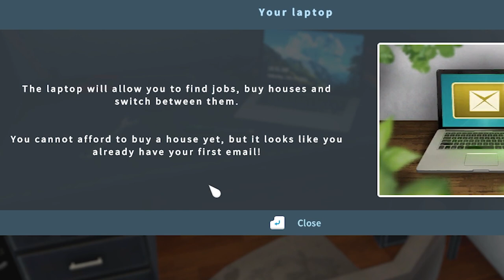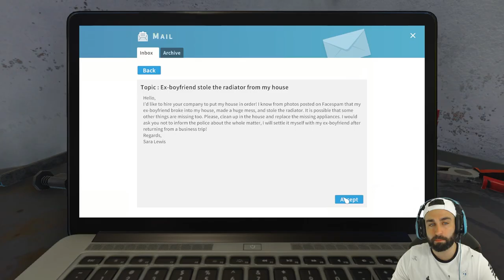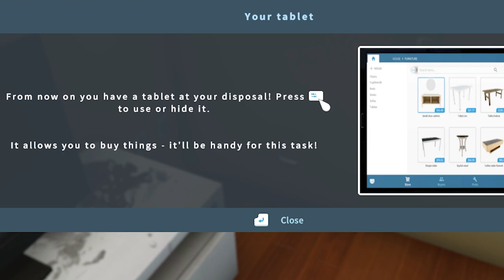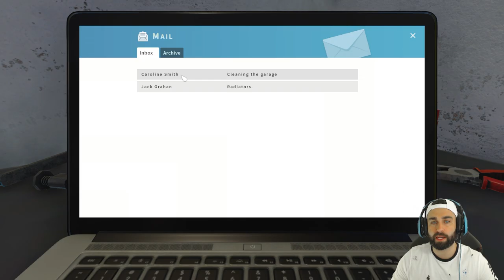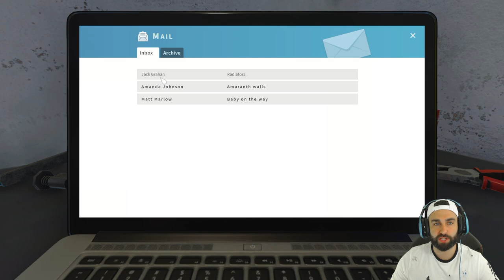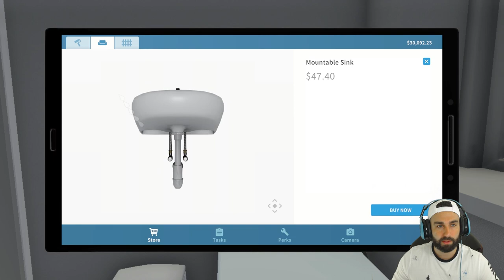I'm Quitting Youtube | House Flipper - Pt 1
It's Time I Learned some new skills and started flipping houses!
I'm Quitting Youtube with my tools and my ladder and focusing on working with my hands!

"House Flipper" is one of the most satisfying games I've ever played!

And if you enjoyed the video HIT LIKE!